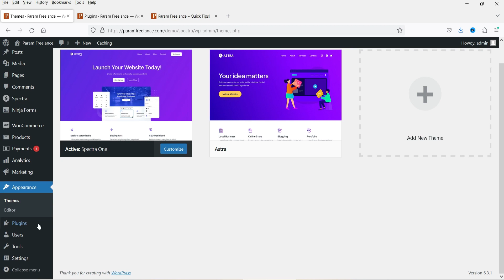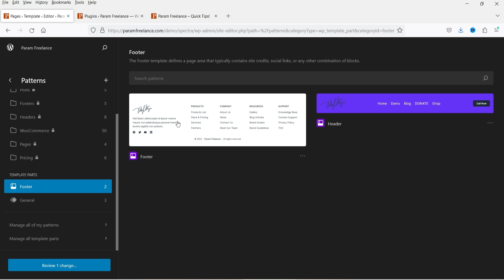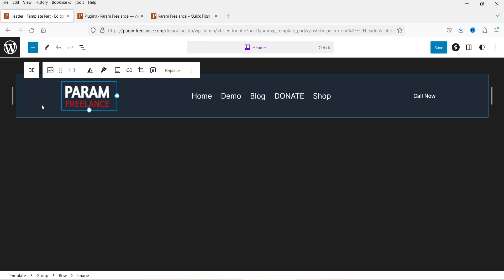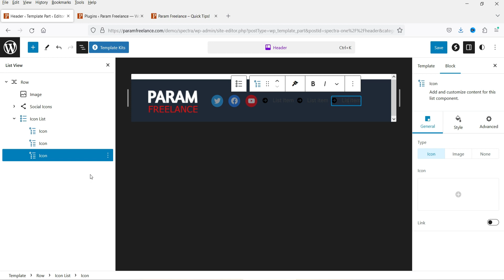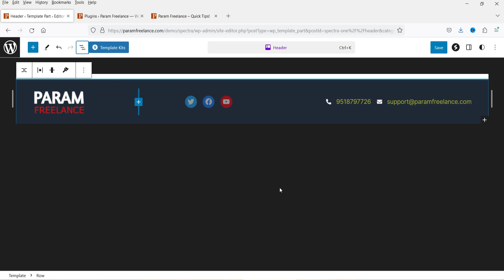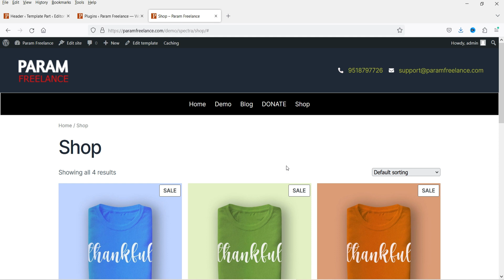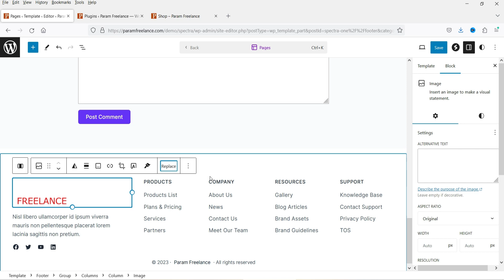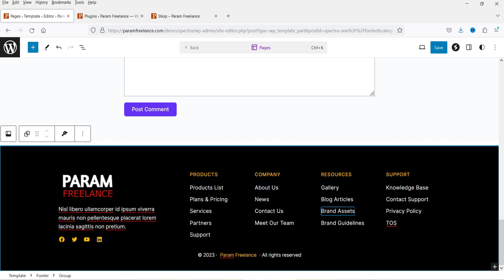How To Customize Header & Footer in Spectra One Theme | Spectra One Theme Customization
In this video, I will show you how to customize Header and Footer in Spectra One theme. Spectra One theme customization is very easy but you will need to play with the settings a lot as compared to other themes. The block editor customization is a bit hard when it comes to add blocks in row or group.

Spectra has introduced a new block editor free spectra one theme. This theme works with Spectra plugin. I have published videos in how to install and use free and pro spectra plugin. I have also published many videos on Spectra blocks.

👉 Topics covered in this video:
✅ header & footer customization
✅ spectra one theme header
✅ Spectra one theme footer
✅ how to customize header in spectra one
✅ how to customize footer in spectra one
✅ how to customize spectra one theme
✅ Spectra one theme customization

👉 Spectra One theme – Key Features and Benefits
✅ Block Styling
✅ Attractive patterns
✅ Sidebar support
✅ Hide the header and footer
✅ Hide the page title
✅ Sticky and transparent header
✅ Responsive controls

I hope that you will like this video on How To Customize Header & Footer in Spectra One Theme | Spectra One Theme Customization.